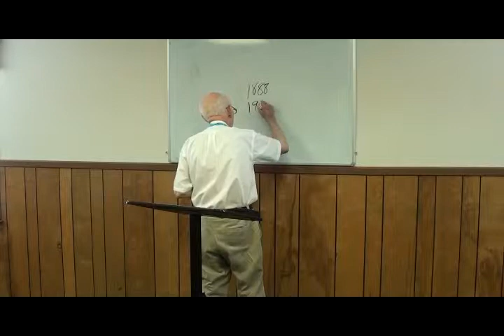Church of God History with Pastor Terry Ferrell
Pastor Terry Ferrell, a 1940 delegate to the Church of God General Conference, guides us with some of the dates, names, and events of the Church of God General Conference.  Along the way, we hear interesting and amusing stories of some of the people of the past that he knew and get a look at some of the historic relics from Preacher Ferrell's personal collection.  You won't want to miss this brief tour of Church of God history.